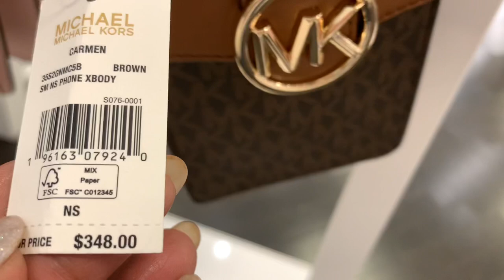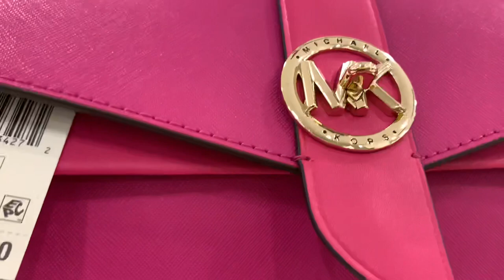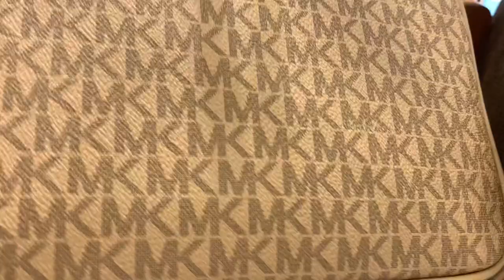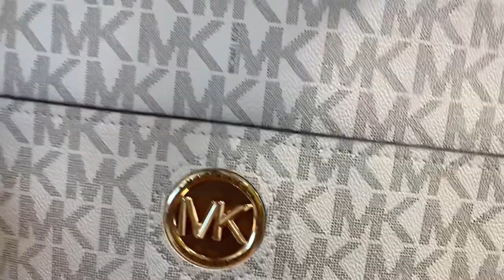MICHAEL KORS~SPRING And SUMMER SALE~BAG~WALLET~SANDALS~Hat